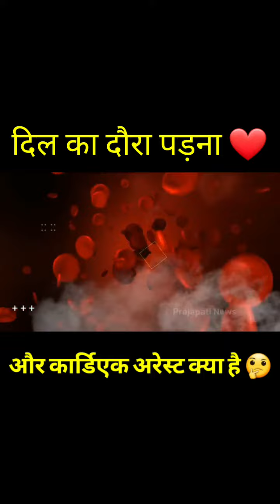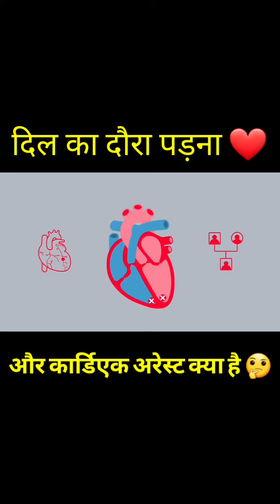Heart ❤️ attack or cardiac arrest mai kya ferk hai ❓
Dil ka doura kyo aata hai
heart attack kyo aata hai

दोस्तो आज की इस वीडियो मैं आप जानोगे की दिल से जुड़ी इन 2 बीमारियों के बारे मैं । हृदय घात और कार्डियक अरेस्ट दोनो अलग अलग हैं । या फिर दोनो एक ही है ।

अभी नया हु YouTube पर मौका दीजिए और मैरी बनाई वीडियो मैं मुझे और क्या सुधार करना है । आप सब बताइए ताकि मैं आने वाली अगली वीडियो मैं । इस गलती का सुधार कर के आप सब मेरे भाईयो के लिए और अच्छी वीडियो ला सकू ।

यह तक आप सब भाई आ ही गया है । तो आप के अपने चैनल fact nation 29 को subscribe ker लीजिए और घंटा बजा दीजिए आप के ऐसे ही सहयोग से मुझे आगे की वीडियो बनाने को प्रेरणा मिलती है ।
👇 FACT NATION 29 के और विडियोज को देखें 👇

• जल्लाद फांसी देते वक्त कैदी के कान मैं क्या बोलता है

• दुनिया का सबसे बड़ा Aeroplane जो कुछ भी उड़ा ले जाने मै सक्षम है | biggest planeAN225

• सांप का जहर इंशानी खून मैं जाय तो क्या होगा ।🤔 sanp k katne se kya hoga | snake bite

• This mosque has the title of being the largest mosque in Asia | एशिया की सबसे बड़ी मस्जिद

• TRAIN मैं Cross ❌ का निशान आखरी बोगी पर ही क्यों 🤔 | Why cross mark only on the last bogie?fact

• कैंसर मरीजों के बाल क्यों झड़ जाते है 🤔 |Why do cancer patients fall out of hair?

🙏 Thanx for watching & support ❤️